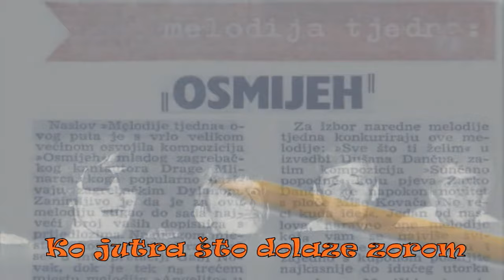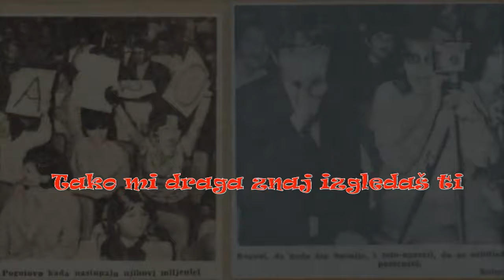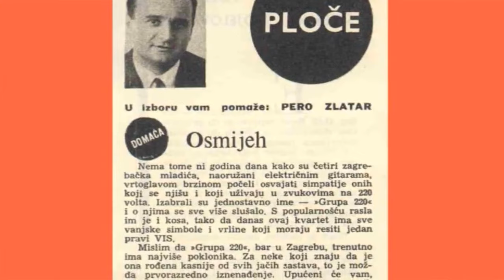Grupa 220 - Osmijeh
Music video by Grupa 220 performing Osmijeh.